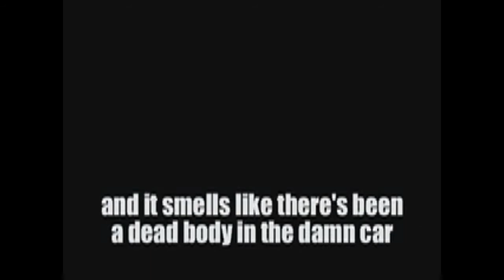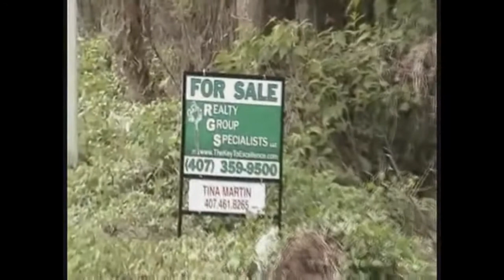Casey Anthony Recap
Epic Moments From The Casey Anthony Case